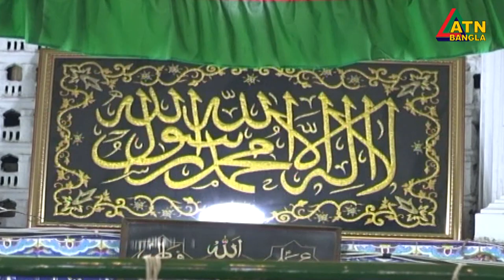আজ পবিত্র আশুরা। করোনার কারণে হলো না ঐতিহ্যবাহী তাজিয়া মিছিল।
আজ মহররমের ১০ তারিখ, পবিত্র আশুরা। ইসলামের ইতিহাসে তাৎপর্যপূর্ণ ও শোকাবহ একটি দিন। প্রতিবছর এই দিনে ৪ শ বছর ধরে শিয়া সম্প্রদায় তাজিয়া মিছিল বের করলেও, করোনার কারণে এবার তা সম্ভব হয়নি। হুসেইনী দালানেই সীমাবদ্ধ ছিলো সব আনুষ্ঠানিকতা। মাহবুব কবির চপলের রিপোর্ট।